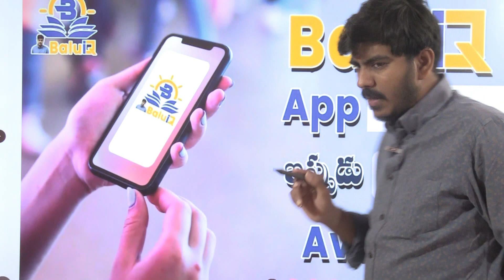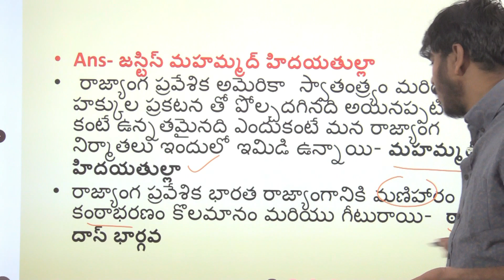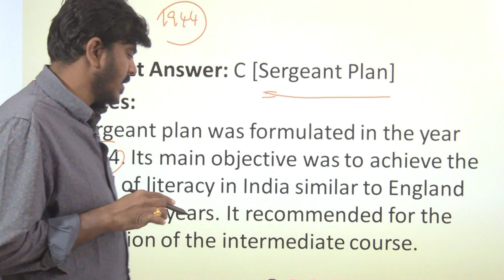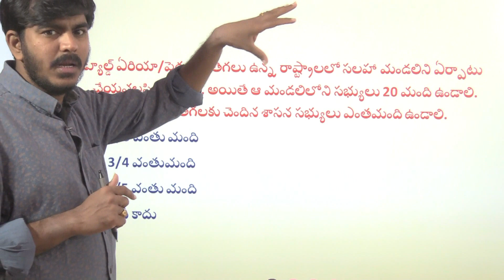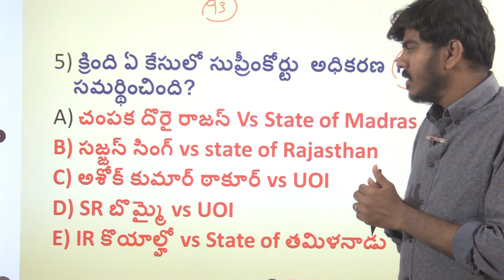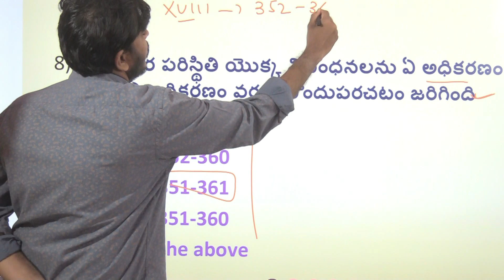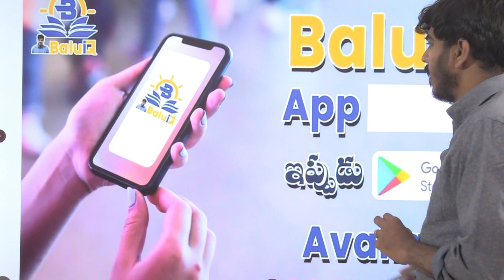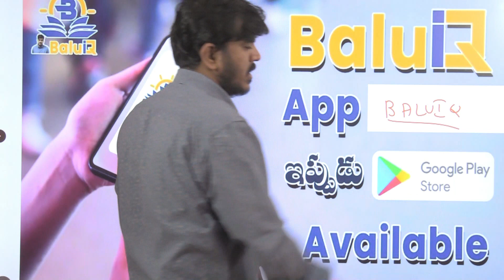హిస్టరీ, పాలిటీ లోని అతి ముఖ్యమైన ప్రశ్నలు- విశ్లేషణ...( Indian History & Polity Mcqs)...